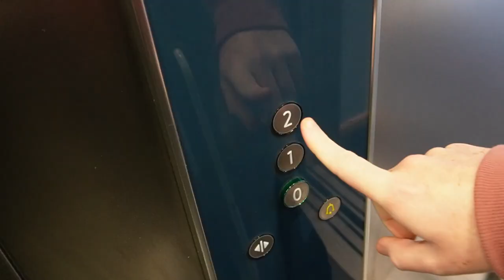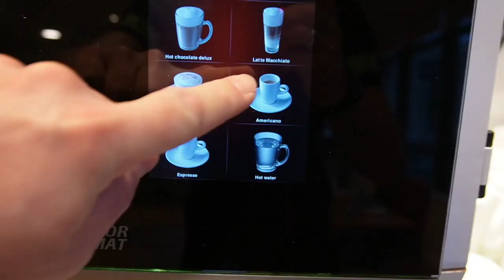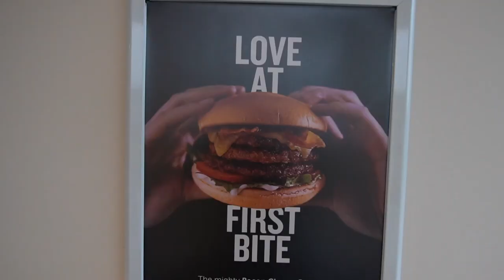We Gave Travelodge A 2nd Chance & It SHOCKED US!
After our last experience with Travelodge we vowed NEVER to return but by popular demand we are back to try out a Super Room!

Apprehensively checking in to the Travelodge in Faringdon, Oxfordshire (where we were greeted by a shopping trolley and which is weirdly located above a Home Bargains) we made our way down a corridor straight out of a horror movie. But what follows next totally shocked us!

Join us to find out what we think of Travelodge's Super Room offering.

Recorded February 2023 at Travelodge Faringdon, Oxfordshire

Who & what is JJ Extra?

We’re Josh & Jason, a British couple with a passion for everything travel & food (and lots of coffee). Whether at home in the UK or on our international travels we seek out everything from hidden gems to bucket list destinations, trying new foods and unique drinks wherever we go.

After meeting in early 2019 with dreams of travelling the World together we were all plunged in to the chaos of a global pandemic. Now, as we move in to the future we are making up for lost time and ensuring every day turns in to an adventure, fuelled by our love of food and an unhealthy (but enjoyable) addiction to coffee.

Over the last 2 years we have explored our beautiful home country like never before and in 2022 we were lucky enough to start travelling abroad once more and our dream to travel the world together has been reignited.

We love an adventure and in 2023 we are challenging ourselves to step out of our comfort zones & push ourselves to the limit as we take on bigger adventures than ever before, visit new places & try new experiences. So come along and join the adventure, you never know where it might lead!

00:00 Checking In To Travelodge Faringdon, Oxfordshire
01:47 Is The Travelodge Super Room Worth It?
06:13 Why You Should ALWAYS Check A Travelodge Coffee Machine
07:45 Is A Travelodge Breakfast Worth The Money?